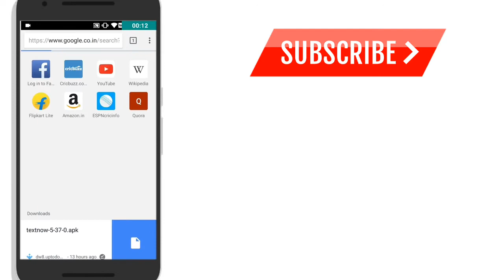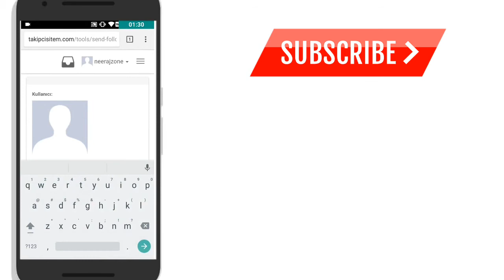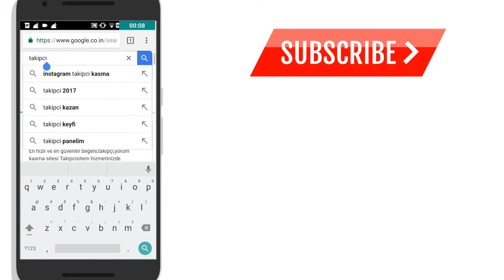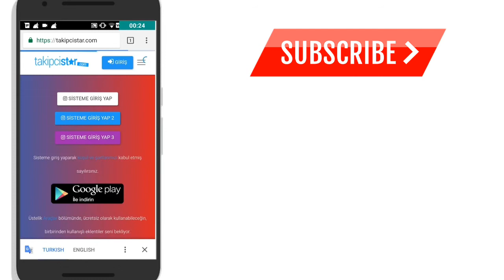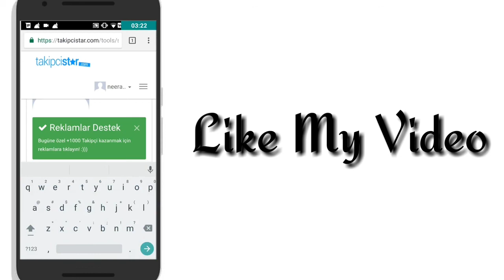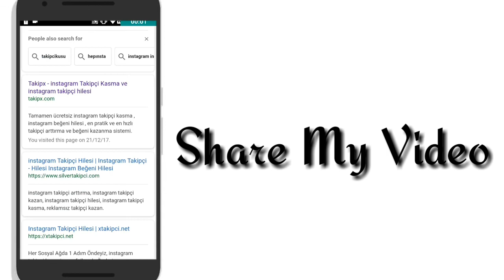Easy increase Instagram Followers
Watch My Video And Follow All Stap And Increase Followers And Likes